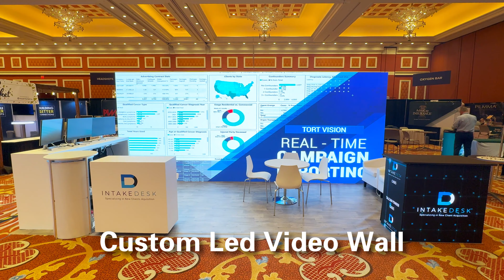IntakeDesk 10' x 20' MTMP 2024 Booth With Video Wall Demo Counter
TrueBlue Exhibits presents the cutting-edge IntakeDesk 10' x 20' MTMP 2024 Booth with Video Wall Demo Counter, a standout solution for immersive presentations. Crafted with precision and innovation, this booth offers a captivating showcase for your brand. The integrated video wall enhances engagement, while the spacious layout ensures optimal interaction. TrueBlue Exhibits' commitment to quality shines through in every detail, promising an unforgettable experience for attendees. Elevate your presence at trade show floor with this versatile and stylish booth. Trust TrueBlue Exhibits for unparalleled excellence in booth design and execution. Stand out and make a lasting impression with our premium solutions.